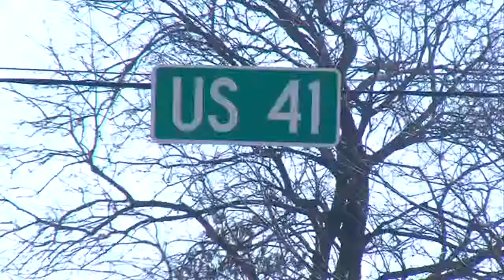US 41 Project starts in April